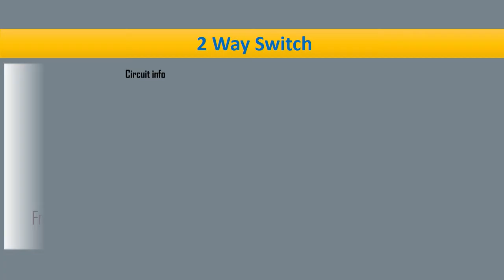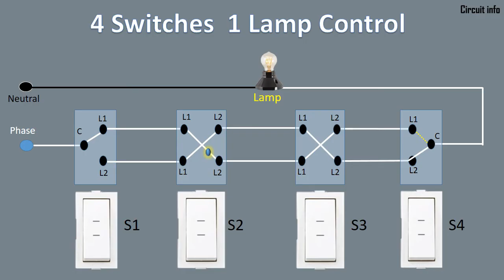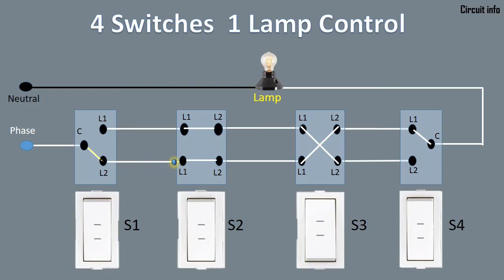4 Switch 1 Light Connection / Two way switch / Intermediate Switch / 3 way switch Connction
1. How to connect 4 switch 1 Light connection
2. Intermediate switch connection / 3 way switch connection
3. 2 way switch Connection
4. Working Animation.

An intermediate switch is a three way light switch. It is used when you have three or more switches controlling one light, the middle switch needs to be an intermediate light switch. On this circuit you would need the middle switch  to be an intermediate switch.

3 Wire NPN Proximity Sensor Wiring connection with 8 Pin relay and 240v AC & 24v DC load

3 Wire NPN Proximity Sensor wiring Connection with relay and load (240v AC) NO in Sensor.